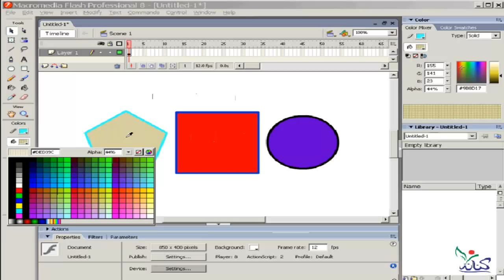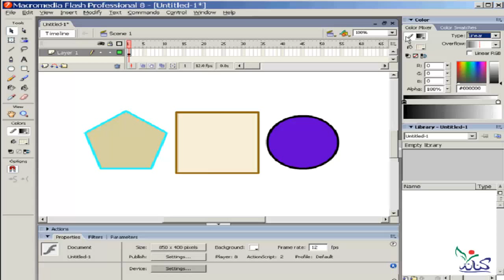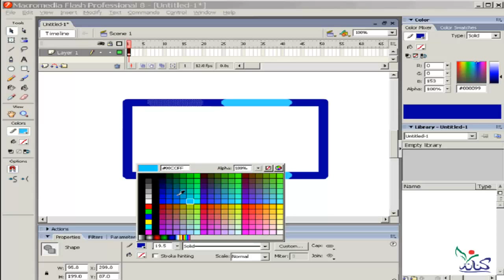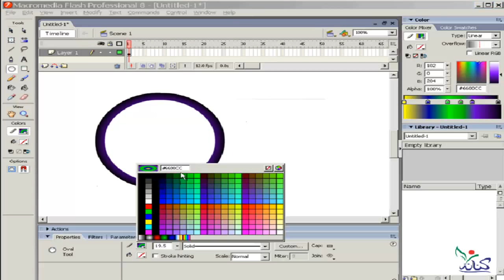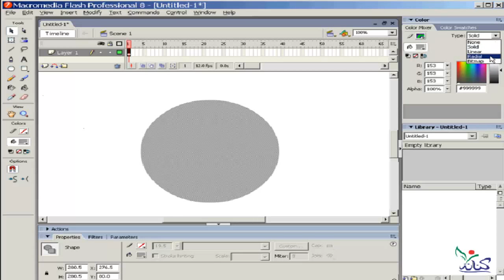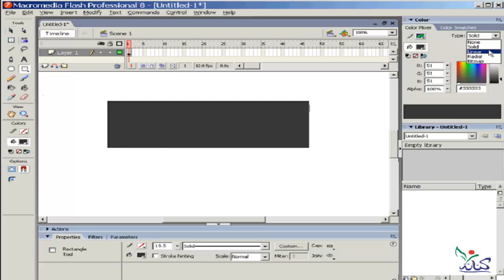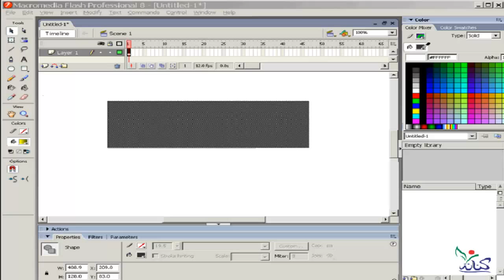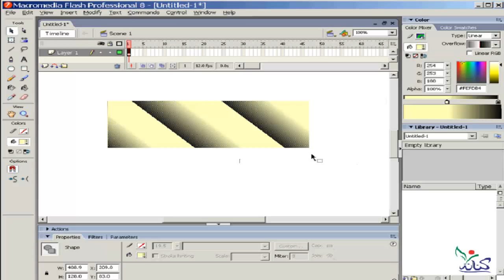دورة شرح تعليم برنامج فلاش للمبتدئين الألوان colors الدرس رقم 11 flash learning course